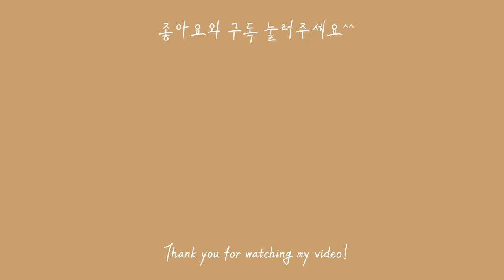BEST pudding made in 5 minutes by microwave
Only the best media video on the channel !!! Every day, new videos 24/7